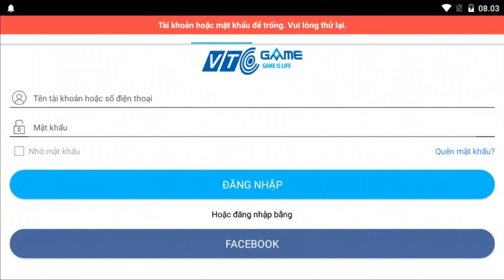CODE REDEEM Au 2 - Chuẩn Audition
ini dia guys code redeem untuk Au 2 - Chuẩn Audition. jika kalian bermain di game yang satu ini. kalian bisa langsung menggunakan code redeem yang satu ini. dan code redeem ini hanya bisa di gunakan di Au 2 - Chuẩn Audition selain di luar itu tidak akan berhasil guys.

This is the redeem code for Au 2 - Chuẩn Audition. if you play in this one game. You can immediately use this redeem code. and this redeem code can only be used in Au 2 - Chuẩn Audition besides that it won't work, guys.

✔   M0D Au 2 - Chuẩn Audition Mobile Versiont 11.0 : the download page is already in the video
this is for all users. can be from computer, android and for all IOS

See U Next Video And Happy Watcing guys